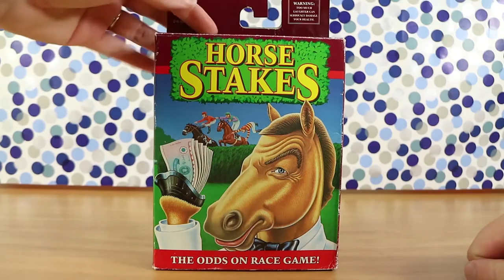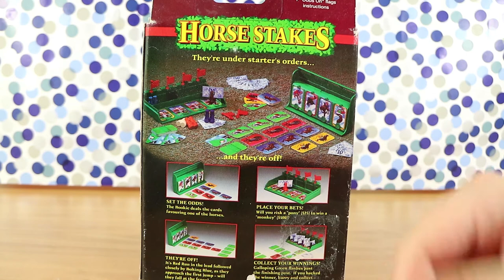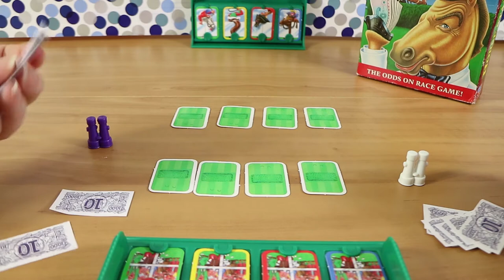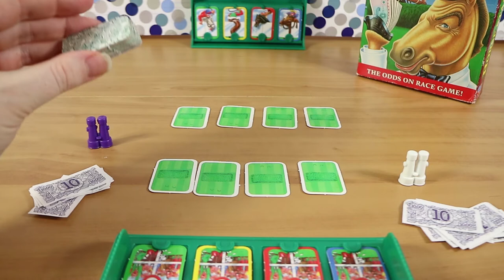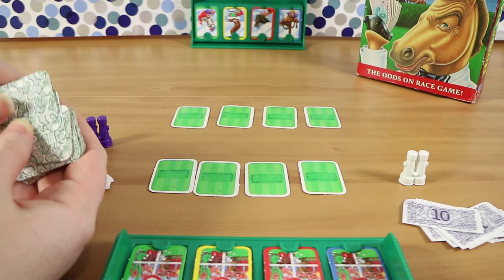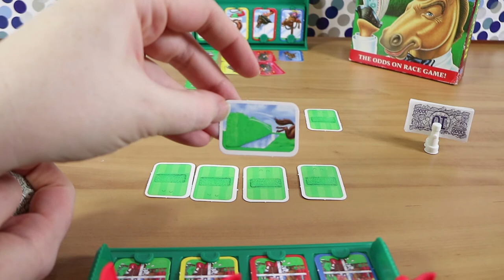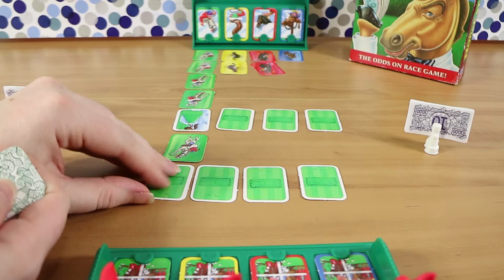Horse Stakes: The Odds on Race Game Review & Playthrough | Board Game Night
We review and play through the Horse Stakes The Odds on Race Game.